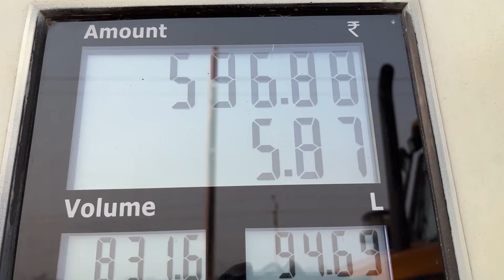JCB 3DX Backhoe And Mahindra Yuvo And Swaraj Tractor Working For Road Construction | Jcb Vs Tractor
Story :-

About video :-

   Hello friends , I am Sumit Kumar and you are watching ​⁠​⁠​⁠​⁠@JcbAndTractorPlanet YouTube channel .

  In this video jcb 3dx machine loading mud in swaraj tractor trolley and mahindra tractor trolley for road construction in village , swaraj tractor and mahindra tractor pulling fully loaded trolley with mud and unloading near construction area . I hope you all guys are enjoying this beautiful video ❤️

INSTAGRAM : Sumit Kumar ( Twinsfitness97 )